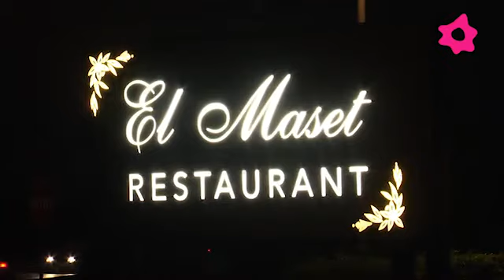El Maset 03